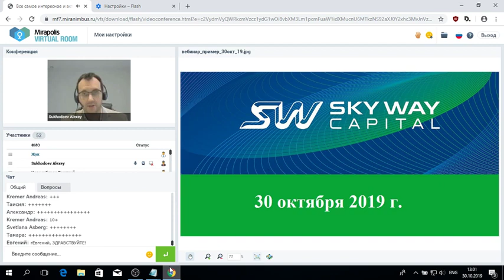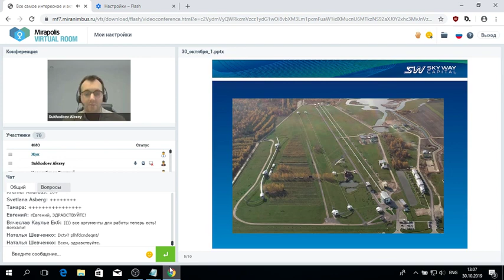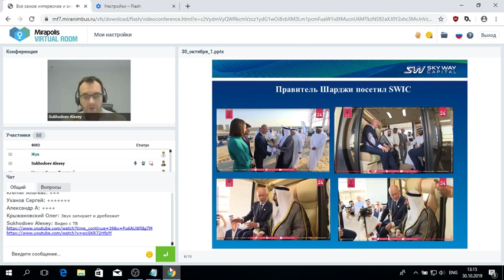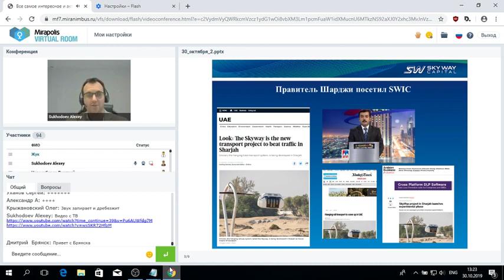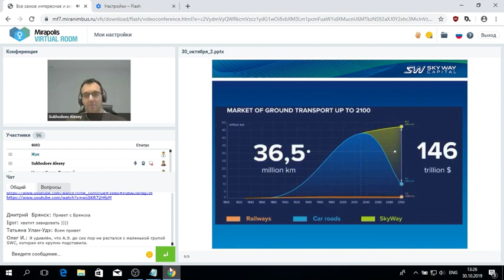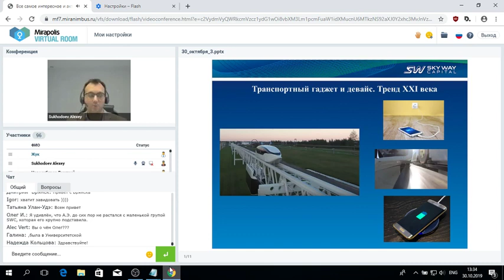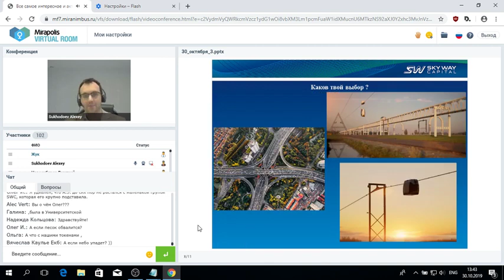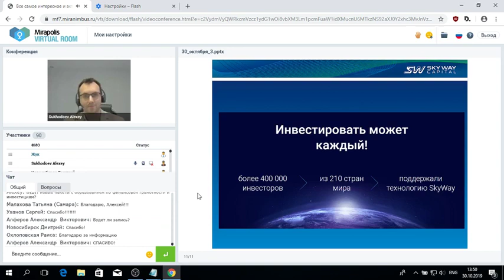30.10.2019 - Все самое интересное и актуальное в мире SkyWay